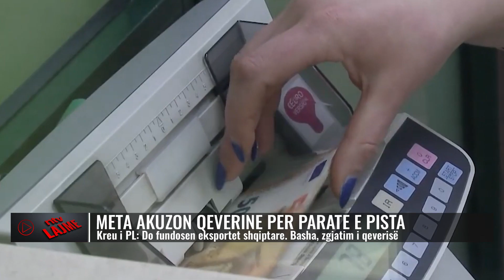Meta tregon bashkëpunëtorin e Ramës në radhët e opozitës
Në daljen e tij për media këtë të mërkurë, kreu i Partisë së Lirisë Ilir Meta deklaroi se zhvlerësimi i euros vjen si shkak i krizës së provokuar nga flukset e parave të pista.
Meta madje shtoi se nëse nuk merren masa për ndërhyrjen në treg, eksportet shqiptare do të fundosen.
I pyetur se nëse do të ketë bashkëpunim mes Partisë së Lirisë dhe kreut të Partisë Demokratike Lulzim Basha, Meta i prerë tha

𝐀𝐮𝐭𝐨𝐫 : NTV